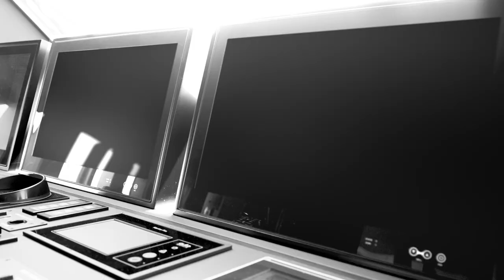Luxury SuperYacht - CRN 62m M/Y RIO: innovation and supreme quality - Ferretti Group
Innovation and supreme quality, an unstinting dedication to perfection of detail, to interpret the vision and personality of the owner and their family to the full.
CRN 62m M/Y RIO, an icon of creativity and bespoke brilliance.